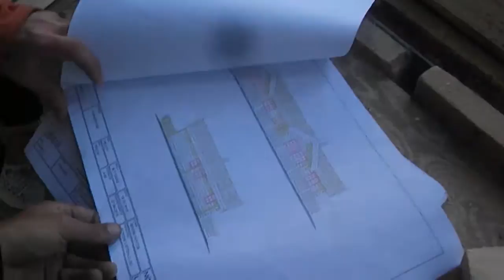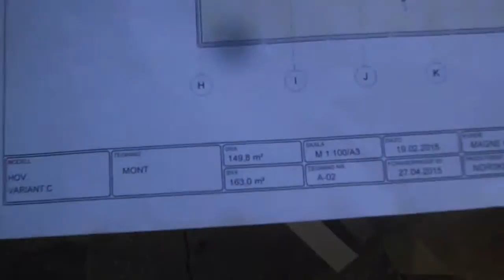Kā latviešu meistari Igaunijā taisa guļbūves Norvēģijas tirgum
EN log building; corner-jointed building
RU срубная постройка
DE Blockbau
LV guļbūve
Как латвийские мастера в Эстоние производит срубние постройки норвежскому рыноку
As Latvian masters in Estonia produces corner-jointed building the Norwegian market
Als lettische Meister in Estland produziert Blockbau dem norwegischen Markt

163m2 hause = 5master 20day work = 5x 1000eiro = 5000euro